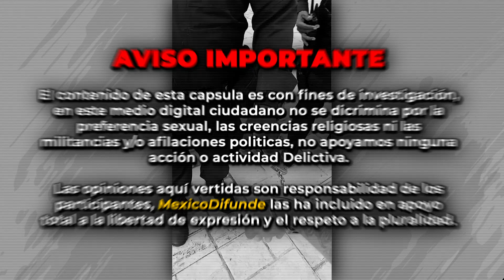Por tener Tatuajes y apariencia “chilanga” se lo llevan elementos de Playa del Carmen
Quintana Roo.- Elementos de la policía de Playa del Carmen del estado de Quintana Roo literalmente subieron a una patrulla sin placas de circulación y sin aparente número económico, a un joven promotor de música freestyle.

Dicho evento sucedió el pasado sábado 7 de agosto en la Plaza 28 de Julio en Playa del Carmen.

Al final del video, dejare el testimonio completo del joven luego de salir libre y sin pagar absolutamente ninguna multa, ya que no cometió ninguna falta ni delito.

Yo les presento los datos e información, ustedes saquen sus conclusiones.

0:00 Resumen
0:15 Disclaimer
0:20 Inicio de la Nota
2:18 Video Integro
6:32 Testimonio
18:31 Pantalla Final

* Alguna información dentro del video íntegro puede no mostrarse por ser de carácter personal.